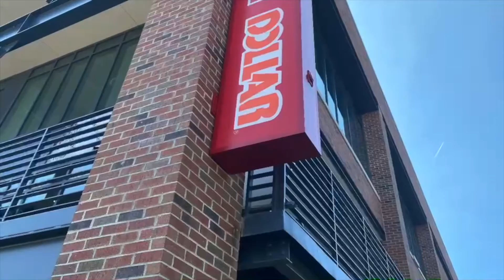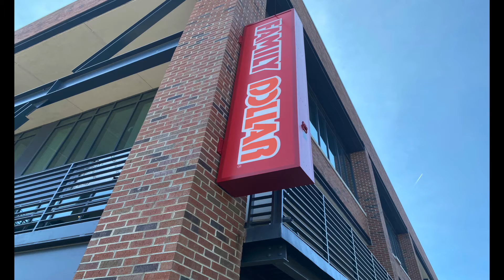CEO Leonard Adams